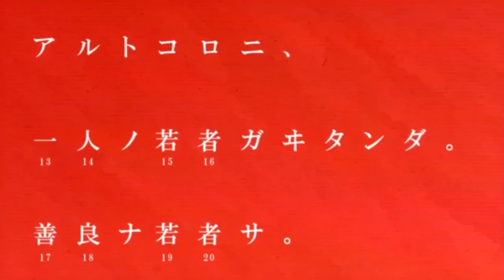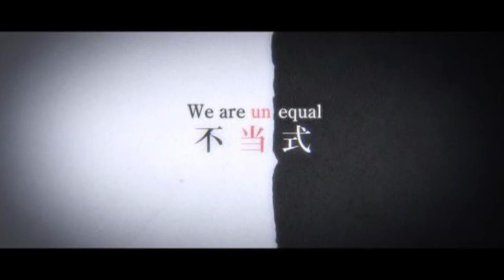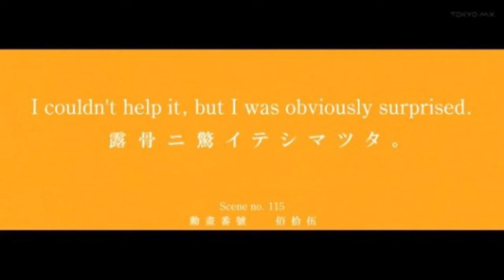CaveSMP The Days Before: Day 3- How Did This Happen?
Day 3 of 6 of "the Days Before" series which Gomska tries to recollect his memories of who he once was and live simultaneously.
Hope you guys enjoyed the video a subscription and a like will be really appreciated, no it would be really helpful.